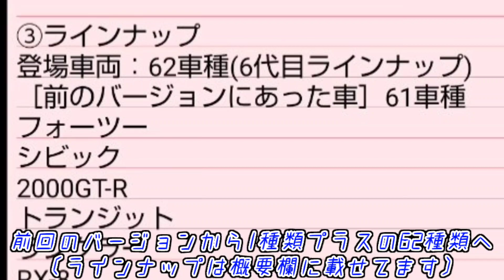MAPに砂漠が登場!!!謎の金髪スーツ男!?!?!?【カーパーキング】【MAP4.0/CPMGB3.8】 〔昔のカーパーキング〕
MAP4.0 勝手に命名しております笑
ラインナップは最下部へ！

ゲームのダウンロードリンク
【Android】

CarParking
CarParkingMultiplayer

CPMGB3.8

登場車両：62車種(6代目ラインナップ)
［前のバージョンにあった車］61車種
フォーツー
シビック
2000GT-R
トランジット
ラングラー
RX-8
ミニクーパー
プジョー 308 新
シロッコ
ヴェロスター
カルフォルニアスパイダー
H1
チャージャーR/T
S2000
m135i
Z4 新
M3 E30
GS
スープラ
北米シビック
TT
M5 E28
エスカレード
F150ラプター
M5 E34
BRZ
CTS
M5 E39
M3 E92
R34
ハドソンホーネット　新
ゴルフ
エボX
インプレッサ
M5 E60
Gクラス G63
レンジローバー
チャージャー
C63 AMG
X6(ウィング付)
カマロ
A3
マスタング
M5 F10
カイエン
CL63 AMG　新
SLS
パナメーラ
458
M6
スカニアトレーラー新
LFA
ガヤルドスパイダー新
W221
ウラカン
C7
R35
F12ベルリネッタ
アヴェンタドール
P1
ヴェネーノ
ヴェイロン
アゲーラ

［今回追加された車］6車種
308
Z4
ハドソンホーネット
CL63 AMG
スカニアトレーラー
ガヤルドスパイダー
［今回消滅した車］5車種
エクリプス
インフィニティ
バイパー
R8
997
［今回変更された車］0車種